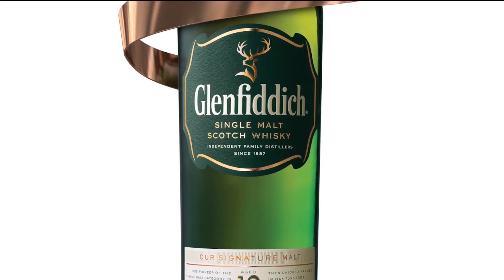Rendermatic Showreel 2020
some highlights of our 3D animations in 2020!